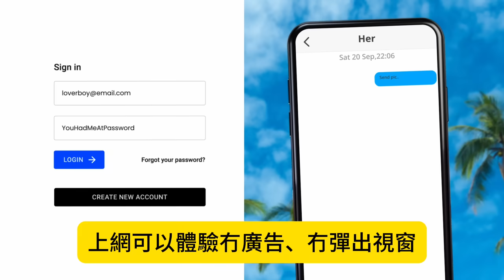7.21【 中國陝西高速公路大橋垮塌！】利害了我的國！超英趕美不成，公路大橋卻垮掉了！最少30人全失蹤！主持: Johnny Fok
7.21【 中國陝西高速公路大橋垮塌！】利害了我的國！超英趕美不成，公路大橋卻垮掉了！最少30人全失蹤！